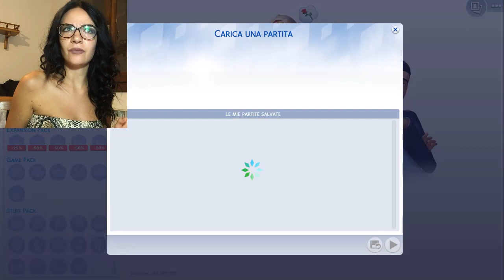THE SIMS4: Da ADULTE a BEBE' Challenge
Ciao a tutti ragazzi e ragazze e bentornati nel canale!
Oggi nuova Challenge! Trasformiamo 3 sim Giovani Adulte in Bebè!

💜SEGUIMI/FOLLOW ME💜:

🌙MUSICAL.LY:  life.is.fashion18